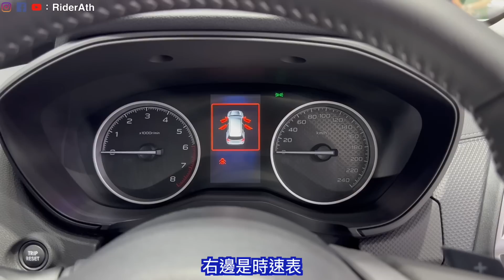大馬流行SUV？要買SUV就買真正的硬漢SUV！小改款Subaru Forester 2023就快來啦！⚠️（中文字幕 + Multilingual CC Subtitle）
最近路上真的是SUV滿天下，當然在我眼裡如果連基本越野都不能的話就太娘炮了！所以要買SUV就買真正的硬漢SUV！小改款Subaru Forester 2023就快來啦！

如果大家想要體驗試駕Subaru新車的話，都可以聯繫AJ Premium Motor snd bnd的阿杜哥喔～
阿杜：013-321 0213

居銮
No 14&15，jalan intan 2/1，taman intan 86000 johor

麻坡
100-12&14，jalan hashim ，84000 muar，johor

馬六甲
Use Waze to drive to Melaka AJ Premium SDN. BHD.

泰國Rayong
30/2 M.3 Sukhumvit Road, Noen Phra, Mueang Rayong District, Mueang Rayong District, Thailand, Rayong

現在RiderAth不止經營Youtube、Facebook和IG，還跨界經營起網絡商店喔～
下面是RiderAth Shopee官方網店和一些RiderAth嚴格挑選的好料產品，只要是在RiderAth官網裡的產品都將會是經過阿豪嚴格挑選並且使用後覺得CP指數很高的好料產品才會被上架喔～

⚠️RiderAth官方網店嚴選產品列表⚠️

Ath影片拍攝時使用的相機：
Sony FDR-X3000：

相機配件：
insta360 one r leica一寸鏡頭：

Ath影片拍攝時使用的收音器材：
Rode video micro：

1-BMW 740Le                  （107°）
2-Honda Accord SV4.     （106°）
3-Subaru Forester           （105.5°）
4-Toyota Corolla Cross   （105°）
4-Nissan Almera 2020    （105°）
4-Honda City fl                （105°）
5-Mercedes benz A250  （104°）
6-Perodua Myvi 2            （103.3°）
7-Toyota Vios gen3         （103.1°）
8-Mazda CX 5                  （102.5°）
9-Subaru XV 2                 （102°）
9-Proton Saga vvt           （102°）
10-perodua bezza 2020   （101.5°）
11-Perodua Myvi 3           （101.3°）
12-mazda cx3                     （101°)
12-Proton wira aeroback  （101°)
12-Hyundai Elantra 201    （101°）
13-Proton Persona 2019  （100.6°）
13-Proton Prevé                （100.6°）
14-Borgward BX5             （100.1°）
14-Perodua Viva               （100.1°）
15-McLaren 720S 前座    （100°）
16-Isuzu D-Max gen3      （99.9°)
17-Proton X50                   （99.5°)
17-Toyota Yaris                 （99.5°)
17-Mazda 3 Sedan           （99.5°)
18-Proton Iriz                     （99.2°）
19-Mazda 3 HB                 （99°）
19-Nissan Navara NP300（99°）
20-Honda HRV fl               （98.7°）
21-Perodua Ativa                 (98.5°)
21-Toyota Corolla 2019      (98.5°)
22-Toyota Hilux 2020      （97.5°)
23-Mazda CX30               （97.4°)
24-Proton X70 CKD            (96.5°)
25-Perodua Axia              （95.8°）
26-Perodua bezza           （95.4°）
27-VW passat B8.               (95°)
27-Perodua Kelisa              (95°)  (**with cushion)